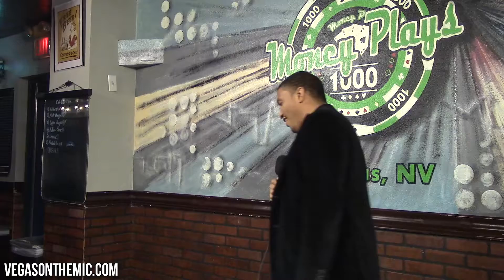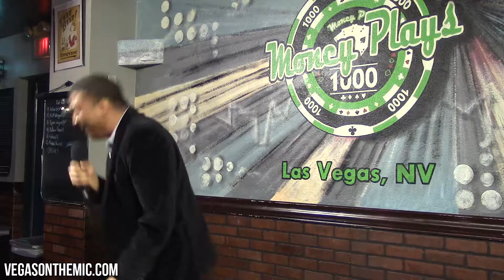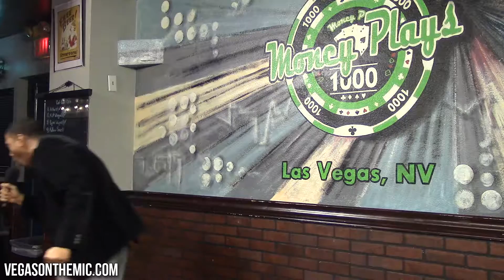OPEN MIC and NATIONAL TV Auditions - Las Vegas